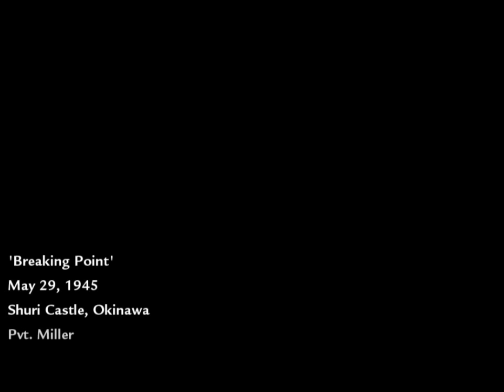Call of Duty: World at War. Part 13 "Breaking Point"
Shuri Castle, Okinawa, Japan.
Private Miller and 1st Marine Division need to secure Shuri Castle. Low on ammo they are waiting for supply drop...